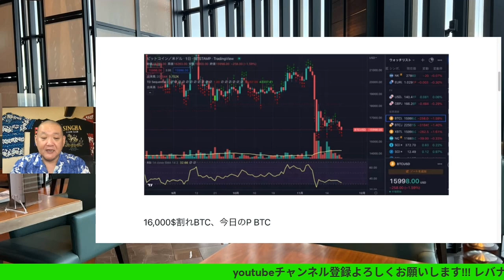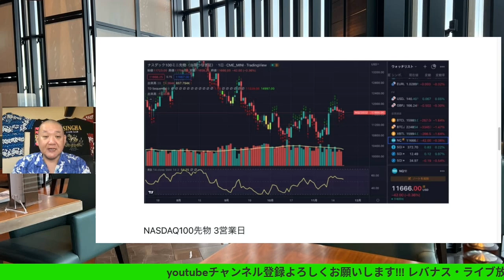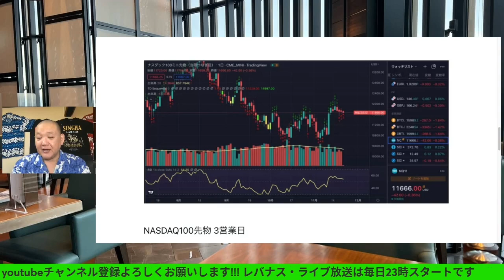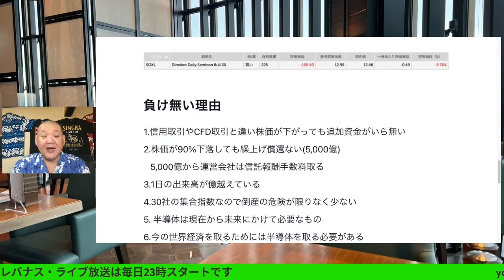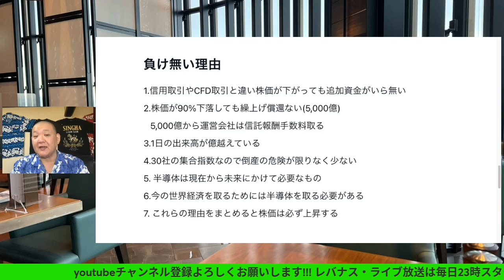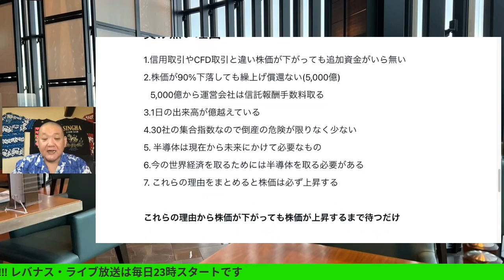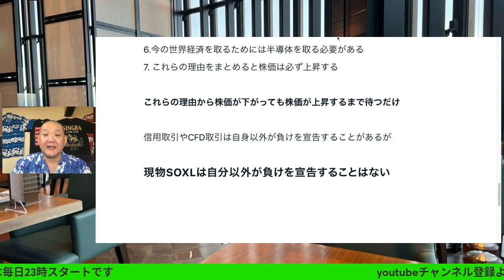SOXL絶対に負け無い理由!?ビットコイン&NASDAQ100先物チェック! (TQQQ)指値! レバナスで自由を手に入れる第355回、ライブ放送は23時スタートです